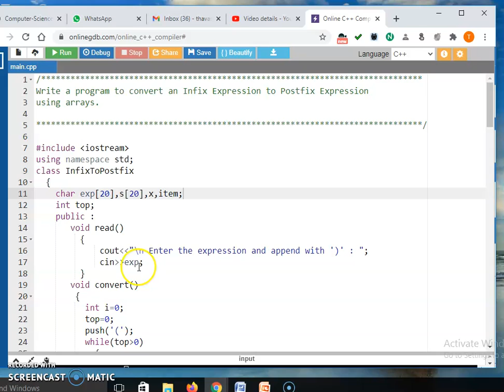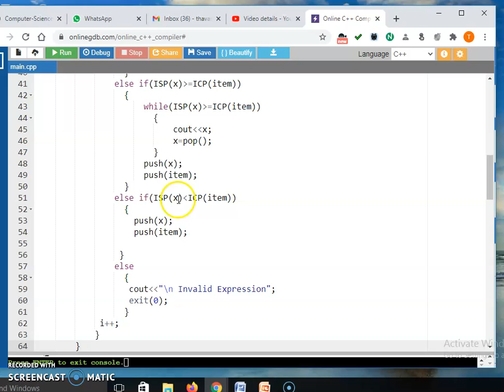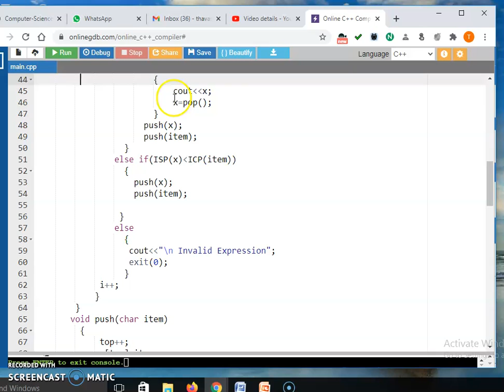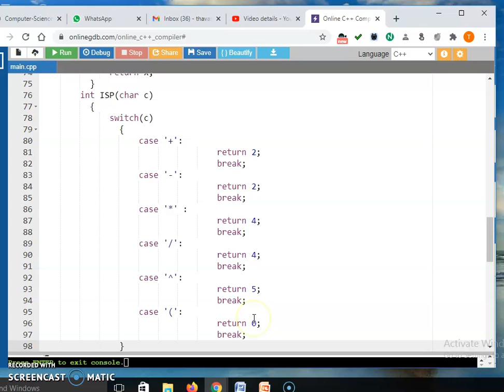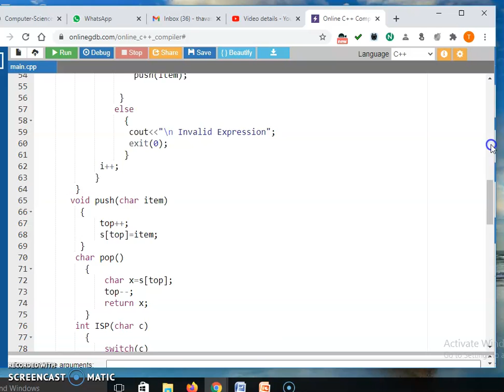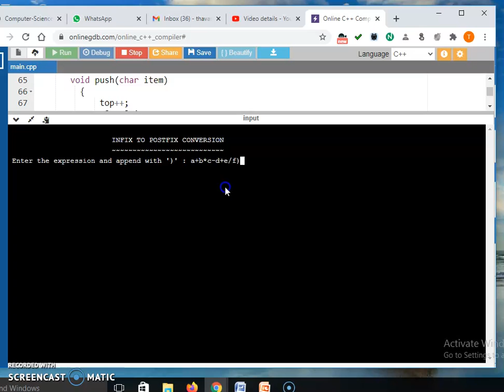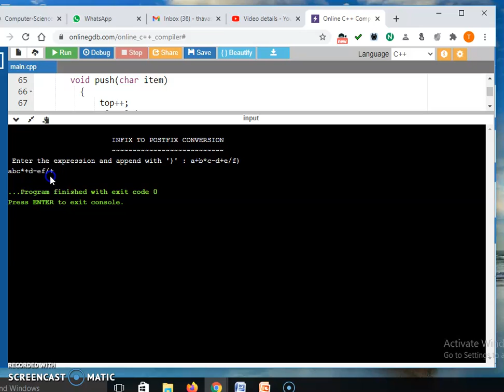Infix expression to postfix expression conversion | C++ Lab program for periyar university